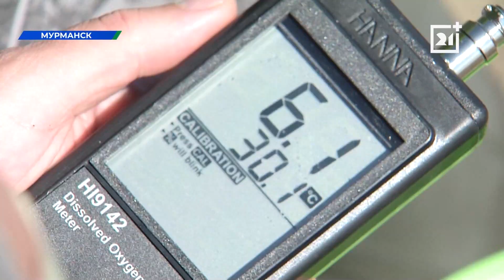В Мурманской области завершили работу гидрологи Сибирского отделения РАН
Ученые приехали по приглашению компании «Норникель».